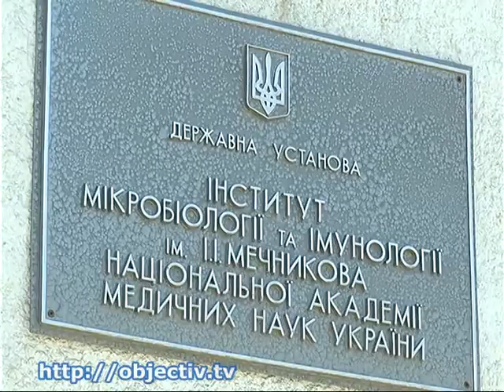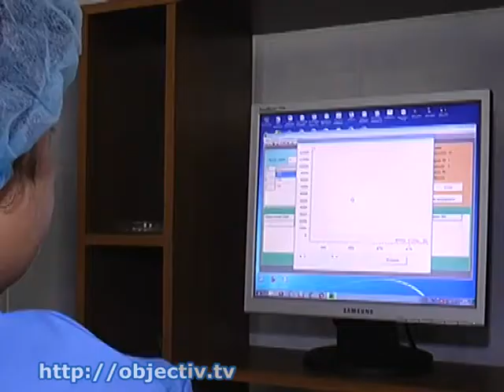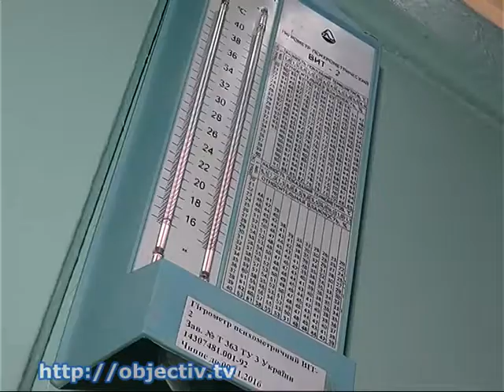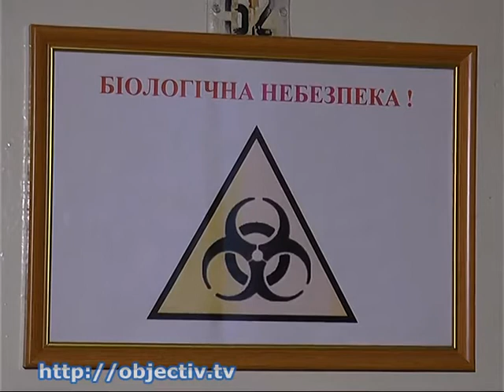Предотвратить реактивацию туберкулеза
- Предотвратить реактивацию туберкулеза. Харьковские микробиологи разработали уникальный препарат - Харьковские микробиологи разработали препарат, предотвращающий реактивацию туберкулеза у перенесших его людей. Полтора года ученые создавали средство, которое поможет избежать эпидемий и распространения бактерий через открытые формы болезни. Сейчас препарат готовят к получению патента